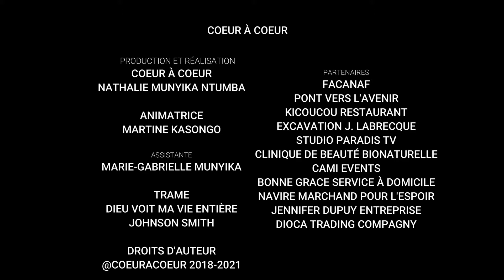Le citron comme ingrédient de beauté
Le citron est un fruit particulièrement riche en bienfaits beauté. Pour en profiter pleinement, le mieux est de l'utiliser à la fois dans votre alimentation et en soins cosmétiques.
En usage externe, le jus de citron fait des merveilles.
Suivons ensemble les conseils de Martine Kasongo.

CoeurACoeurViesTransformees

Martine Kasongo